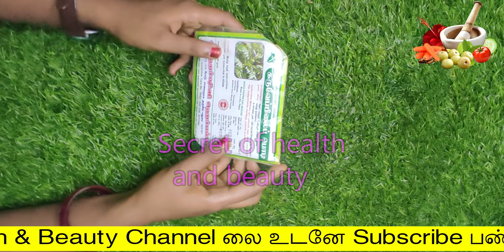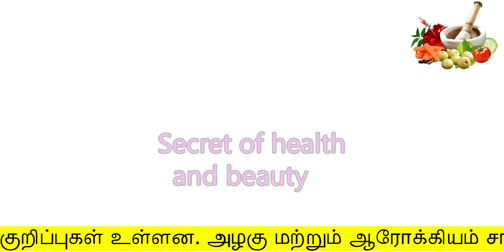1 ஸ்பூன் போதும் புருவ முடி இப்படி அடர்த்தியா வளரும் | eyebrow growth in tamil | hair growth tips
1 ஸ்பூன் போதும் புருவ முடி இப்படி அடர்த்தியா வளரும்
eyebrow growth in tamil
secret of health and beauty
Hello Friends,